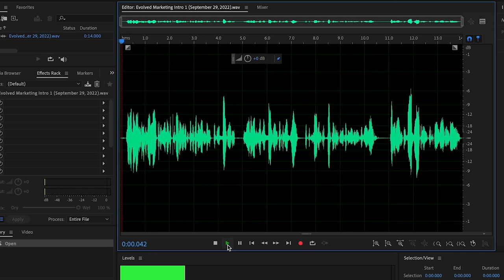Evolved Marketing Podcast #17 How Things Have Changed Over 28 Years Of Digital Marketing w/ Itay Paz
In Episode #17 of Evolved Marketing Podcast, Andrei Yermejev and Brian Brewer interview Itay Paz. He has over 28 years of digital marketing experience. From the early days of dial-up internet to the massive shift that came post pandemic, Itay has seen just about everything.

Did you love the value that we are putting out in the show? Share this episode and help someone who wants to focus on the evolution of their life and business.